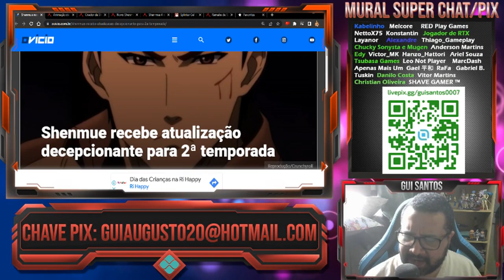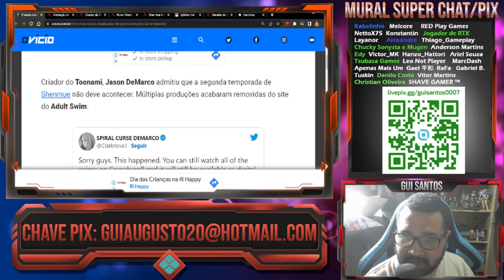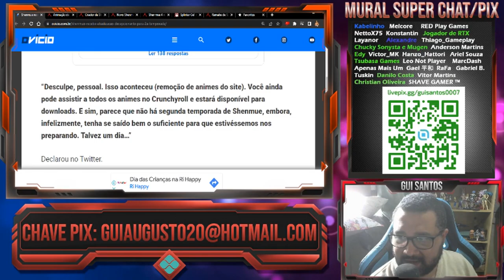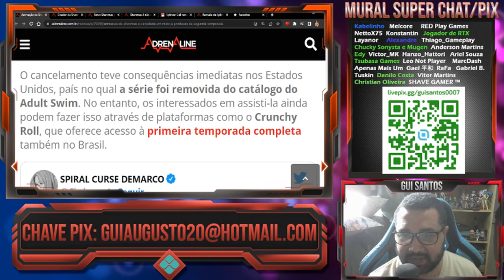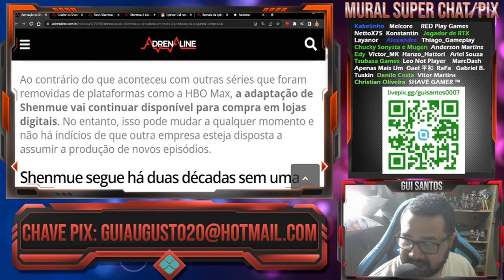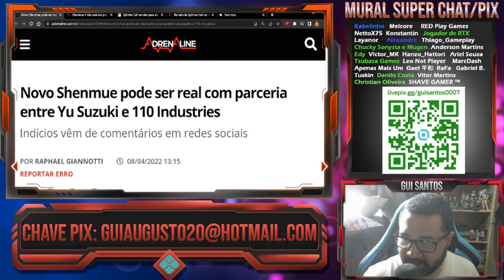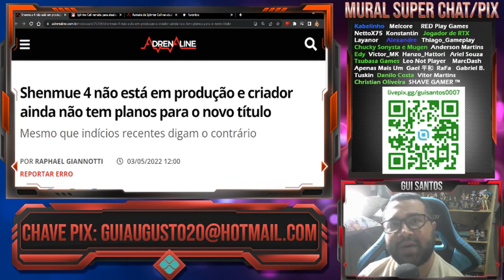ANIME DE SHENMUE CANCELADO... POR ENQUANTO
FIGHTCADE → GuiSantos0007

CONTATO
DISCORD (NICKNAME)
→ Gui Santos9642

CONFIGURAÇÃO PC
HD 1TB
Fonte 500w